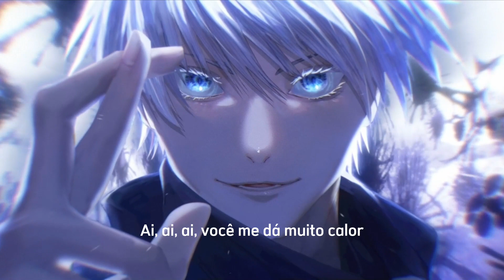Automotivo Bibi Fogosa - Bibi Babydoll & DJ Brunin XM (Lyrics)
By: Automotivo Bibi Fogosa - Bibi Babydoll & DJ Br

Vê se toma cuidado que eu 'tô pegando fogo
Vai ter que ser certeiro
Hoje eu quero bem gostoso
'Tá muito quente aqui, eu 'tô morrendo de calor
Xota 'tá pegando fogo
É tesão ou é amor? (É o Brunin XM, mané)
Ai, ai, ai, você me dá muito calor
A minha xota é o incêndio e teu pau é o extintor
Xoxota tá pegando fogo
É tesão ou é amor?
A minha xota é o incêndio e seu pau é o extintor